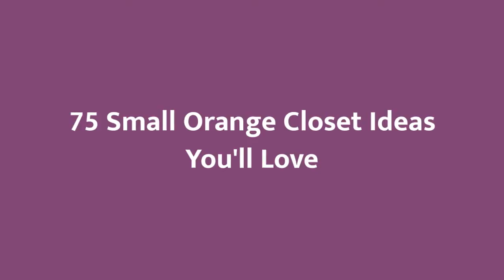75 Small Orange Closet Design Ideas You'll Love 🔴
0:00:00 - Intro
0:00:12 - Small Orange Closet Design Ideas You'll Love: Inspirations 1 to 25
0:02:38 - Small Orange Closet Design Ideas You'll Love: Inspirations 26 to 50
0:05:15 - Small Orange Closet Design Ideas You'll Love: Inspirations 51 to 75